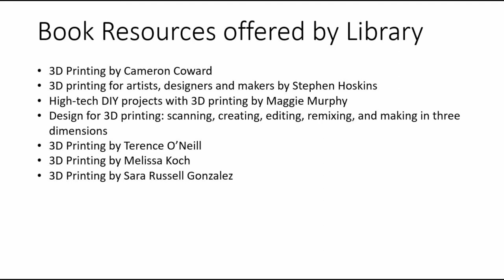3D Printer Demo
YCLD Library Assistant AJ demonstrates the basics of 3D printing.